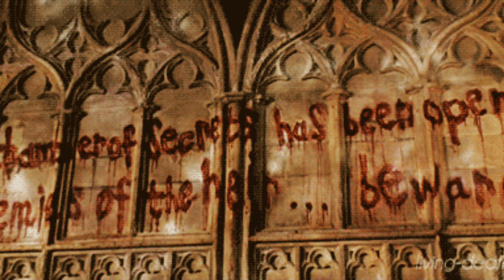Resumen de Harry Potter y la Cámara secreta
Resumen de "Harry Potter y la Cámara Secreta" | Segunda entrega de la saga

¡Bienvenidos a este emocionante resumen de Harry Potter y la Cámara Secreta! En esta segunda película de la saga mágica, seguimos a Harry, Ron y Hermione mientras regresan a Hogwarts para su segundo año. Pero algo oscuro y peligroso acecha en los pasillos de la escuela: un antiguo misterio comienza a desvelarse cuando se abre la Cámara Secreta y criaturas petrificadas aparecen por todo el castillo.

En este video, repasamos los momentos clave de la historia, desde la aparición del elfo doméstico Dobby hasta la batalla épica con el basilisco. ¡No te pierdas los detalles más importantes, las revelaciones sobre Tom Riddle, y la intrépida aventura de nuestros héroes!